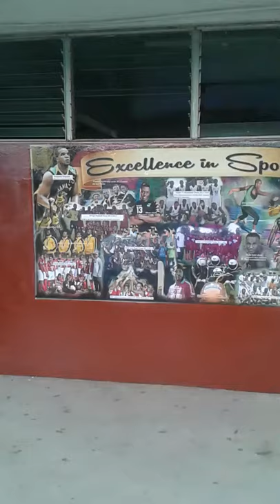Muschett high school( david swaby)